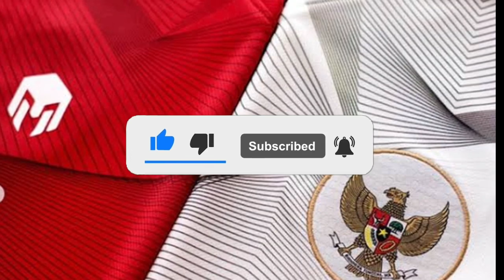🔴 PADAHAL AWALNYA DIANGGAP TAK BERGUNA OLEH PSSI, KEVIN DIKS BAKARBESSY KINI JADI INCARAN FENERBAHCE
Berita Timnas Indonesia Terbaru Hari Ini - Pemain keturunan Indonesia-Belanda yang tidak dilirik PSSI bernama Kevin Diks sedang menjadi bidikan klub raksasa Turki yaitu Fenerbahce.

Ya gaes Seperti diketahui, pada musim 2019 hingga 2021, Kevin Diks dipinjamkan oleh klub Serie A Italia yakni Fiorentina ke klub Liga Super Denmark bernama Aarhus GF.

Penampilan Kevin Diks di Liga Super Denmark dibilang sangat gemilang bahkan dirinya sempat masuk nominasi pemain terbaik bulan Mei 2021 lalu.

Kevin Diks tercatat telah mencetak 8 gol serta dua assist dan membawa Aarhus GF bertengger di posisi keempat Liga Super Denmark dengan koleksi 48 poin dari 32 pertandingan.

Setelah musim 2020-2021 selesai, kontrak peminjamannya di Aarhus GF pun habis dan Kevin Diks telah kembali ke pelukan Fiorentina.

Namun menurut laporan dari Jurnalis Daily Sabah, Mehmet Yildiraz, pemain berusia 24 tahun itu tengah mendapat bidikan sejumlah klub Eropa salah satunya Fenerbahce.

Bahkan Aarhus GF juga ikut bersaing dalam bursa transfer musim panas ini agar bisa kembali mendapatkan jasanya pada kompetisi musim depan.

"Fenerbahce sedang memburu bek sayap Fiorentina, Kevin Diks. Klub Anderlecht dan Denmark, Kopenhagen dan Aarhus juga ikut serta. Dirinya dan Fiorentina akan memberi keputusan final dalam beberapa hari ke depan," tulis Mehmet Yildiraz di Twitter.

Seperti diketahui, pemain keturunan Ambon yang berposisis sebagai bek kanan itu sangat ngotot ingin memperkuat timnas Indonesia.

Akan tetapi, penampilan gemilang Kevin Diks di kompetisi Denmark sepertinya luput dari pantauan PSSI. Hingga kini ia masih menunggu adanya undangan untuk bergabung ke skuat Shin Tae-yong.